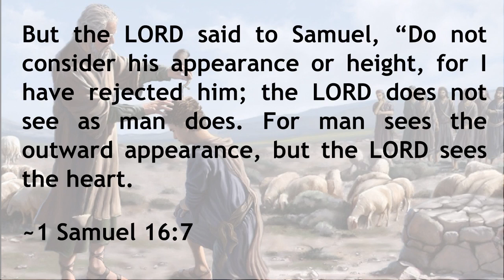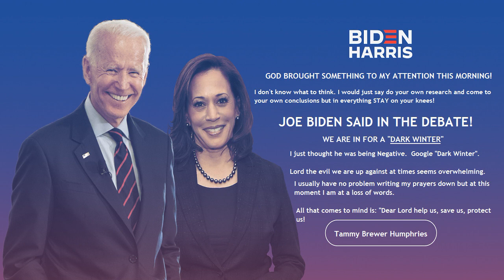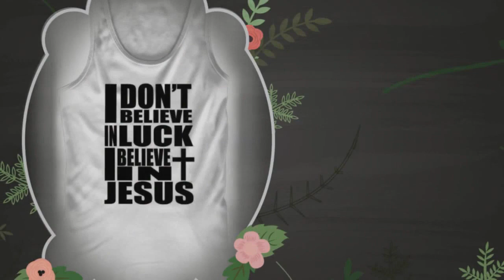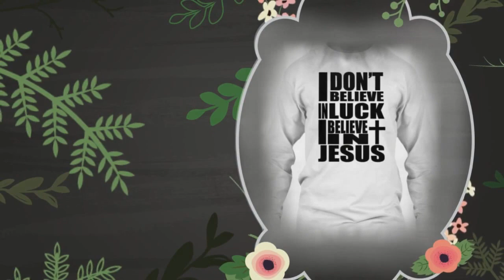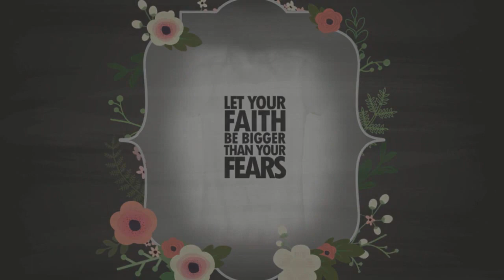The Dream Of President Trump